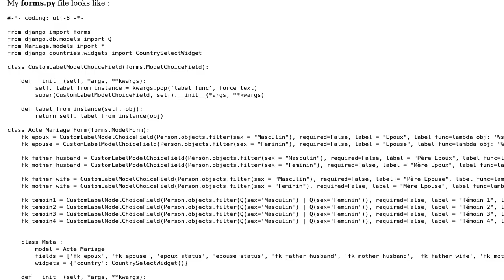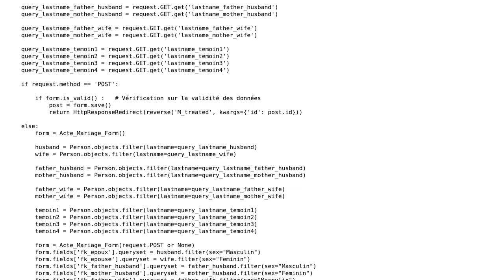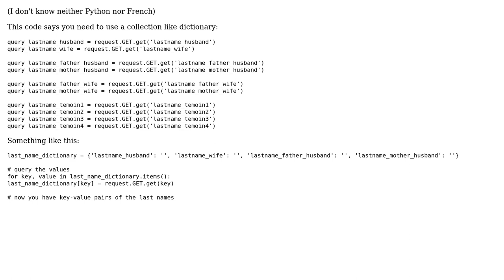Simplify multiples request.GET.get and filter conditions with Django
With thanks & praise to God, and with thanks to the many people who have made this project possible! | Content (except music & images) licensed under CC BY-SA | Music | Images & others | With thanks to user Vogel612 user Grajdeanu Alex user Essex user Behnam Rasooli and the Stack Exchange Network Trademarks are property of their respective owners. You are responsible for your own actions.